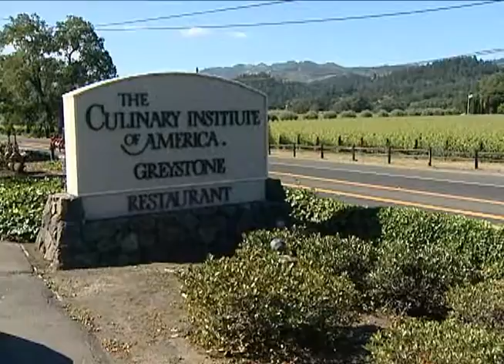2010 Beef Live Well Event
coverage of the checkoff-funded Live Well 2010 event